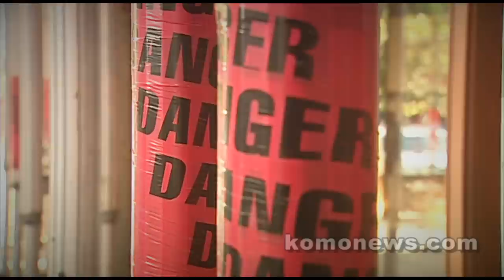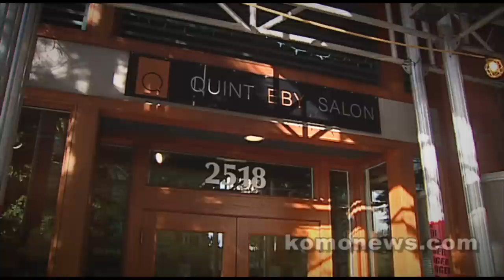McGuire Building to be Torn Down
Residents and business tenants were told today that they must vacate the McGuire building by the end of the year.  They say that the building will be torn down due to structural defects.